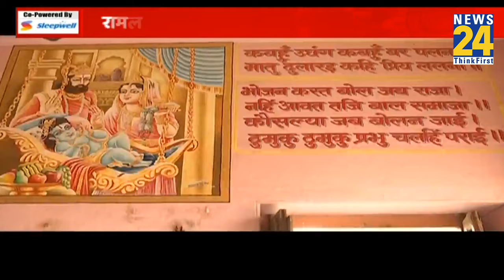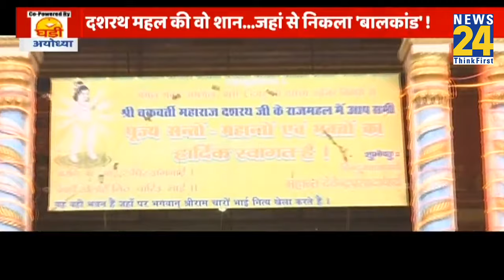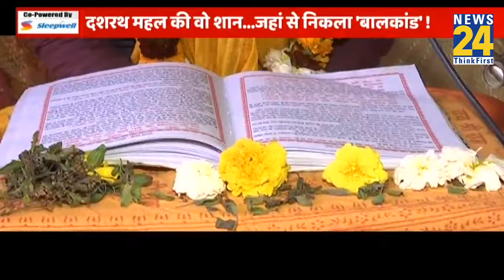श्रीराम की लीला अपरंपार, राम भक्ति में डूबा संसार...देखिए Asha Jha और Ashok Tiwari की ये रिपोर्ट